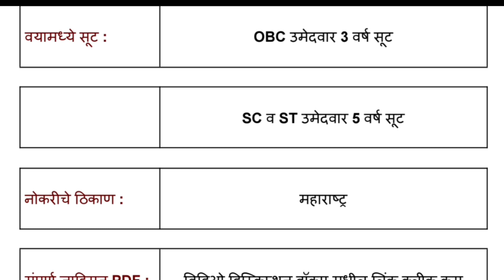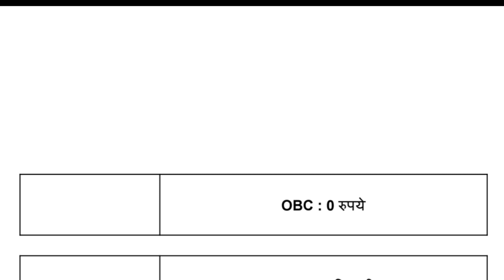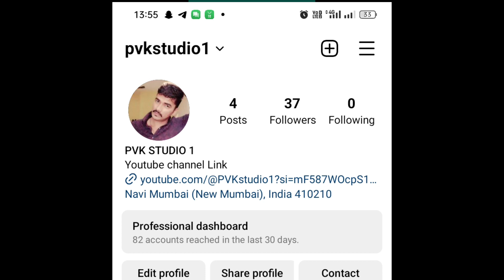भारत सरकार वाणिज्य विभाग भरती 2023 | Government of Commerce Bharti 2023 | Central Government Jobs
About this video :

Government of Commerce Bharti 2023 :

The Government of India Department of
Commerce has the following new vacancies and the official website is This page includes information about the Government Of India Department of Commerce Bharti 2023, Government of India Department of Commerce Recruitment 2023, and Government of India Department of Commerce 2023 for more details Keep Visiting Pvk studio 1 youtube channel For
The Latest Recruitment